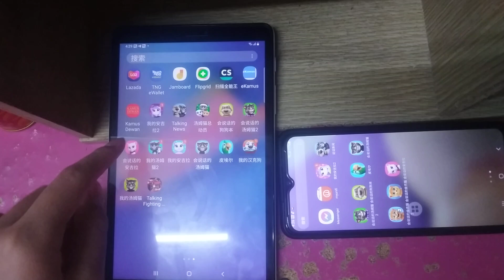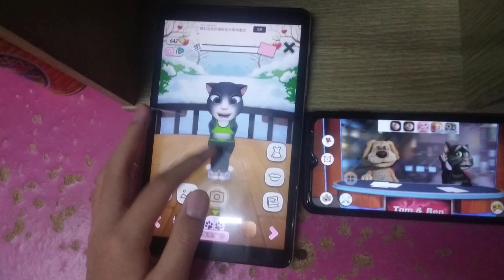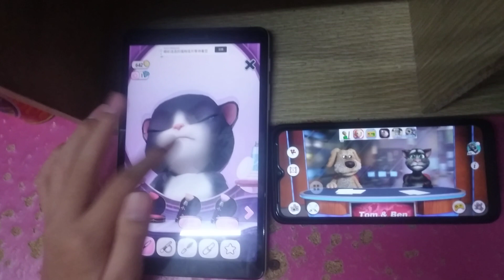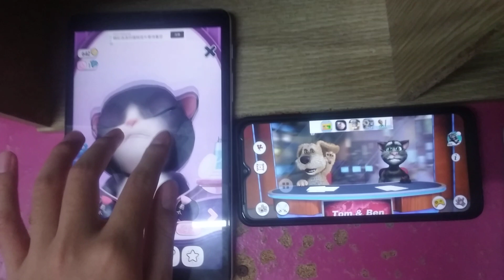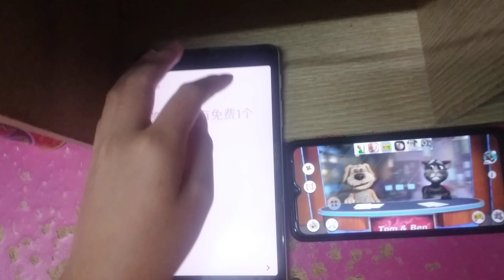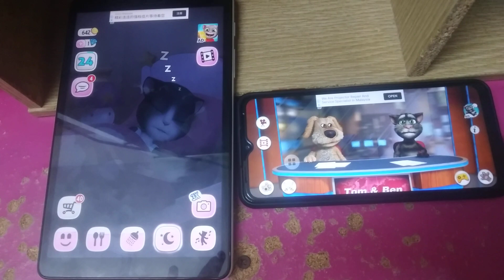My Talking Angela & Talking News Echo 1102